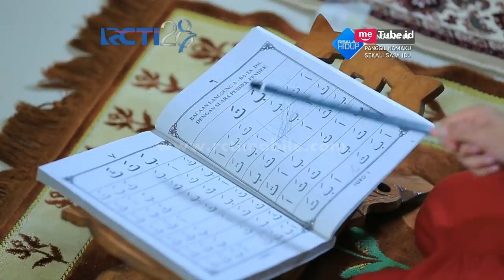IBU SEBUT NAMAKU SATU KALI SAJA - Akhirnya Bocah Ini Bisa Bersekolah [31 Agustus 2017]